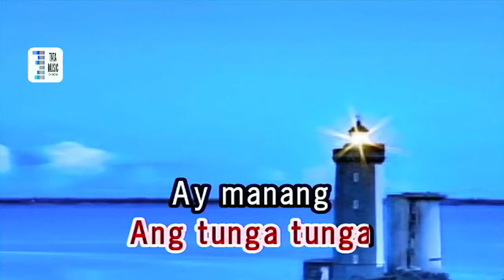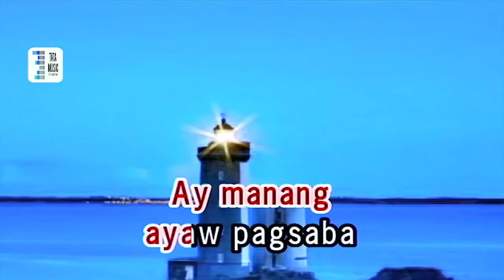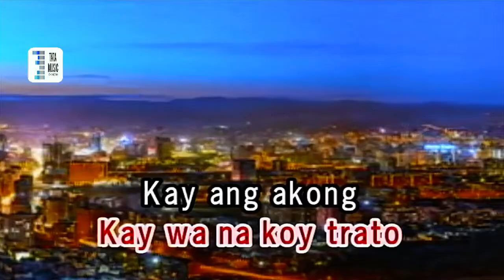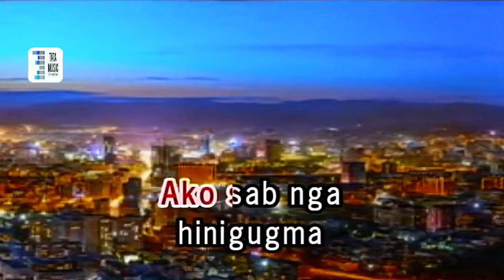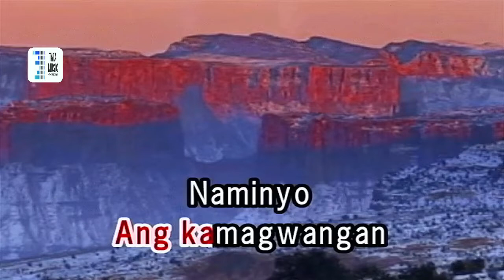SA LUNDSOD SA BUENAVISTA visayan song karaoke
visayan song / cover karaoketv